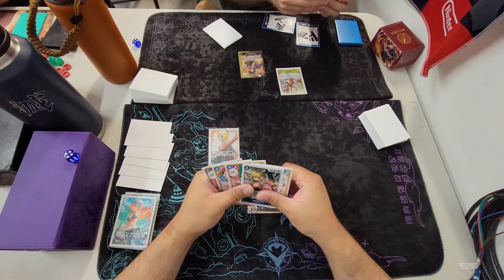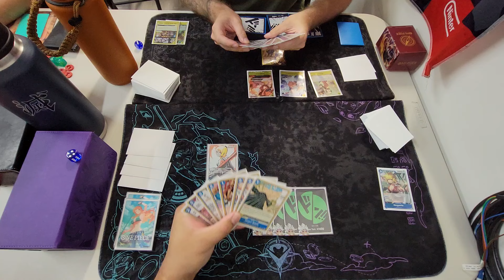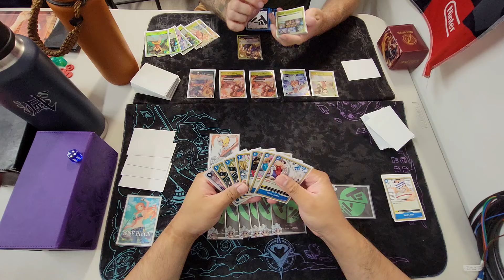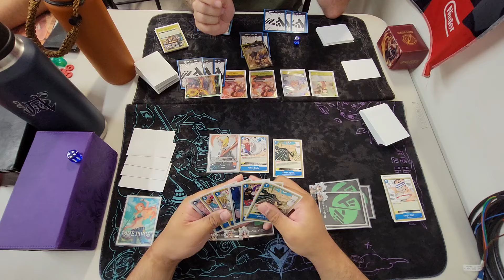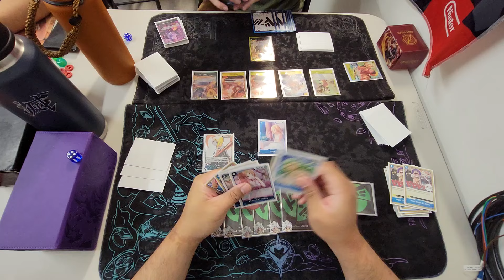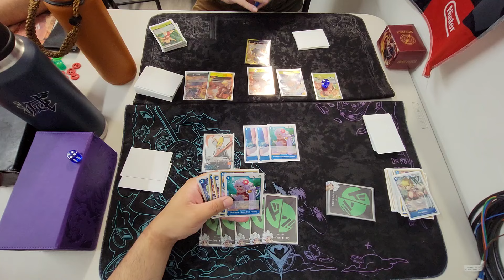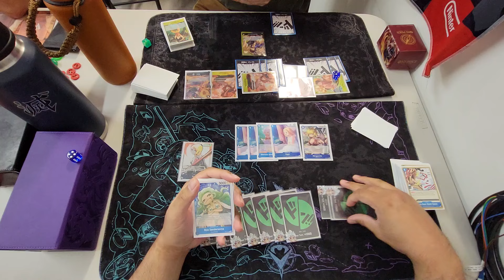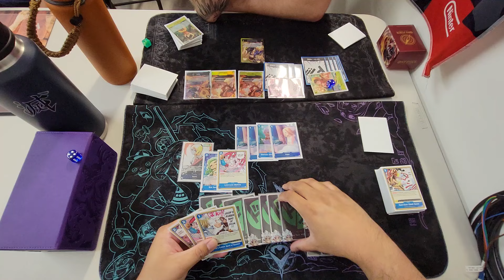[OP07] POV One Piece TCG: Nami vs BY Luffy